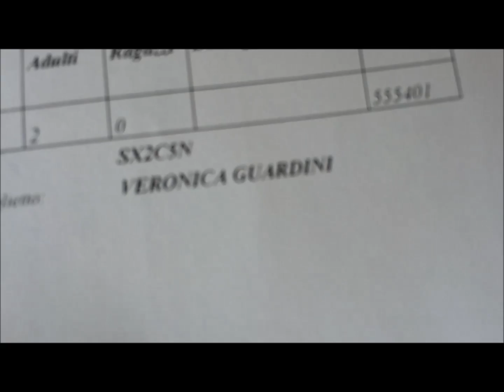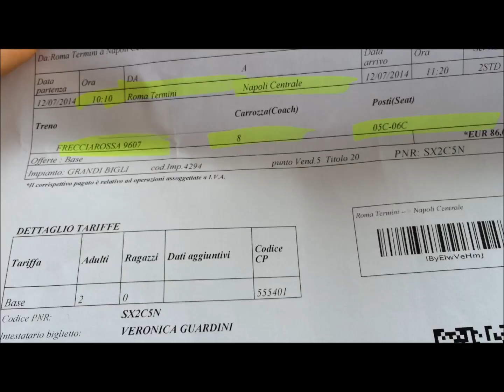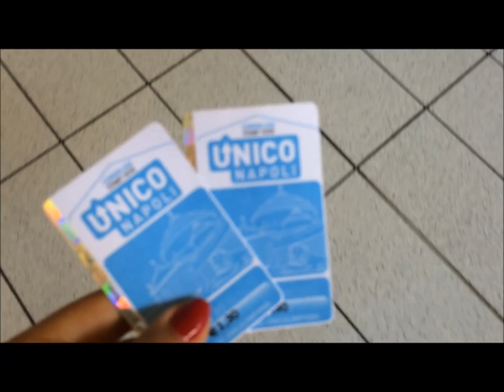VLOG ♡♡Napoli pezz' e cor'♡♡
questo video non ha introduzione ne nulla,volevo solo condividere con voi questa giornata pazzesca nella città (Secondo me) piu' bella di tutte,non è un vlog molto sensato,ma spero che vi piaccia comunque dato che me ne avete richiesti parecchi parlati...un bacio enorme,good vision ♥ ♥ ♥